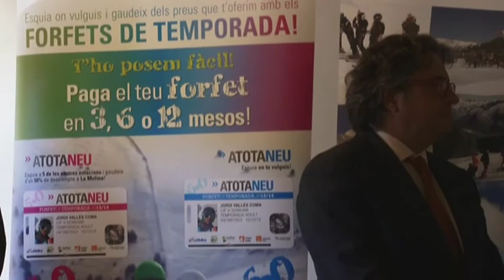Els Pallars, 27 11 13 - UNA TEMPORADA D'ESQUÍ PENSADA PER LA BUTXACA DELS ESQUIADORS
La nova temporada d'esquí que s'ha presentat a Sort destaca per la multitud de forfets amb descomptes, venda a termini dels de temporada i packs turístics. La idea és promocionar un turisme familiar.